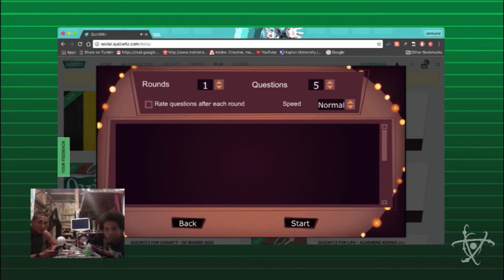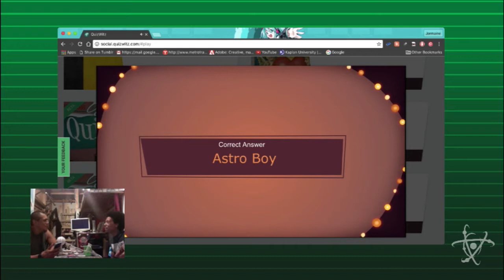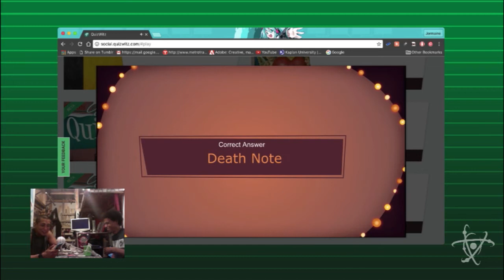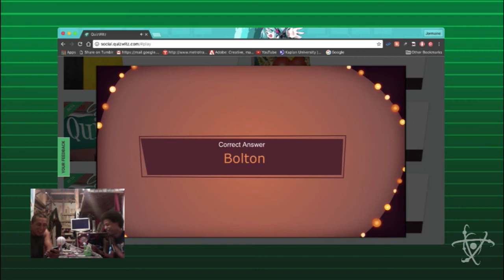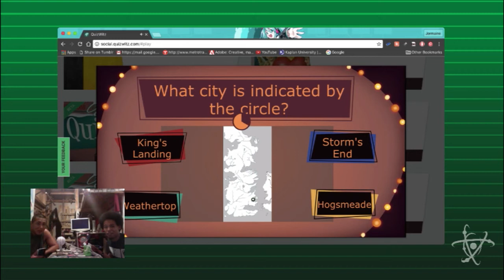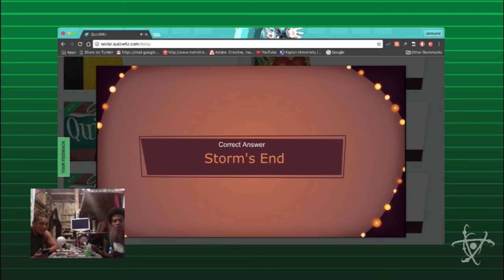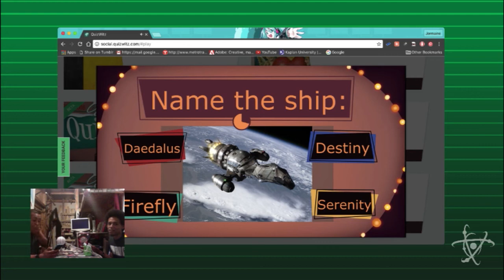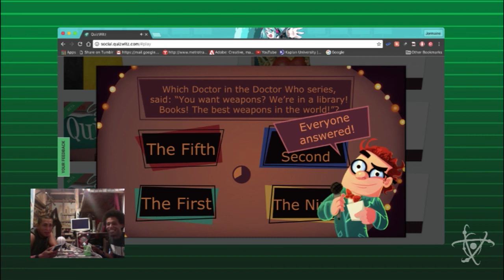QuizWitz Pt. 1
Sprout and Jeremy play QuizWitz; a browser based quiz game that works similar to the games featured in the Jack Box. Who will win?